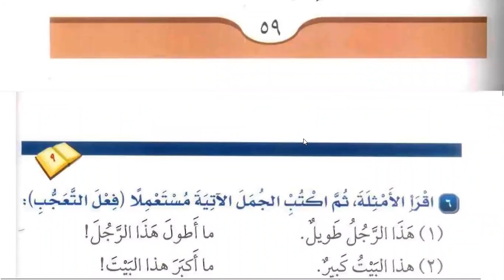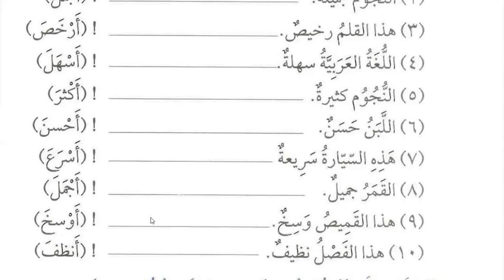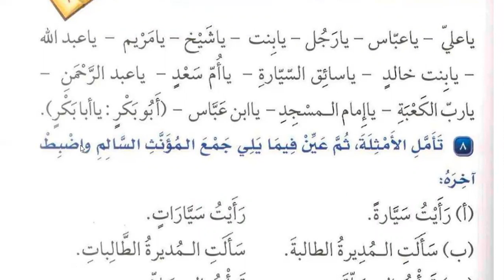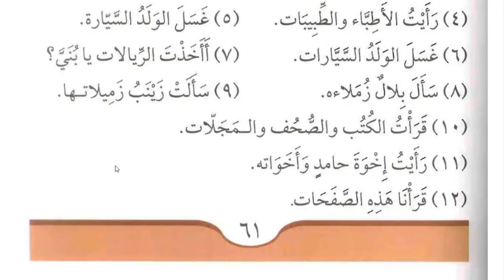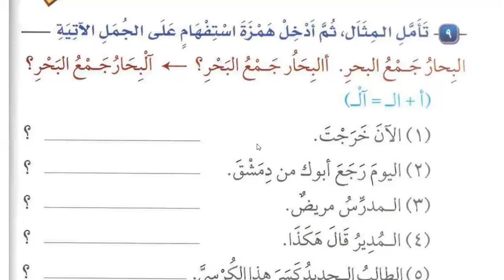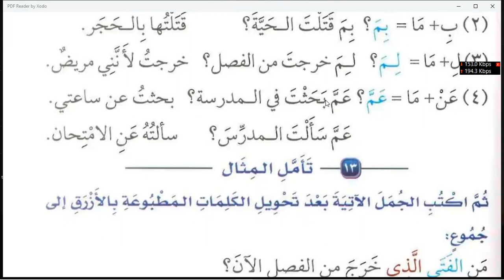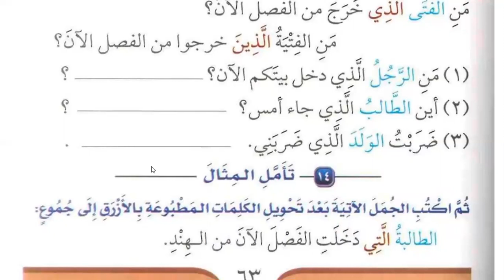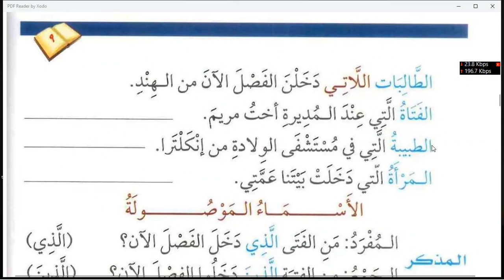Class 189 | Lesson 9 of Medina Book Durus Al LUGHAT Al Arabiyyah Book 2 in English | Learn Arabic